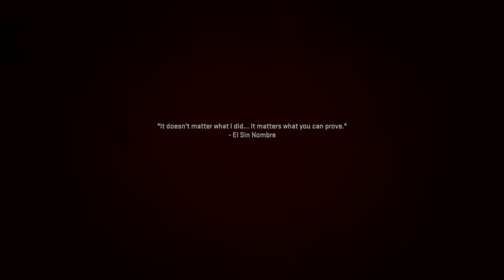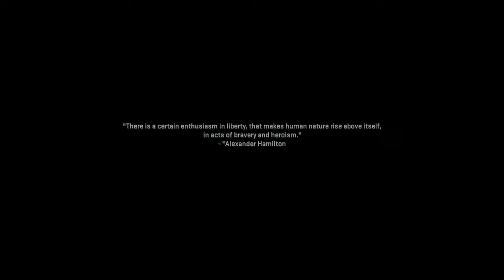Call of Duty®: Modern Warfare II_20221030021359